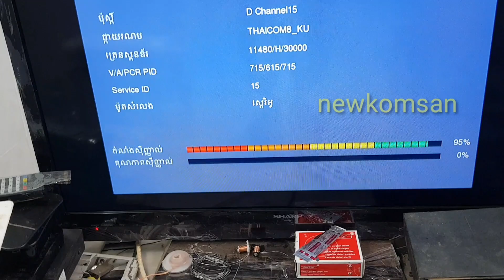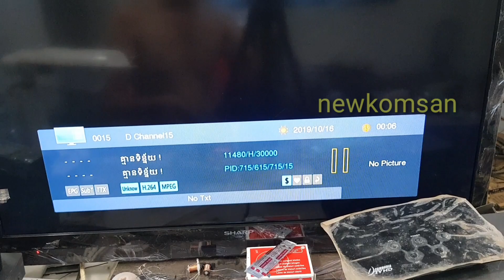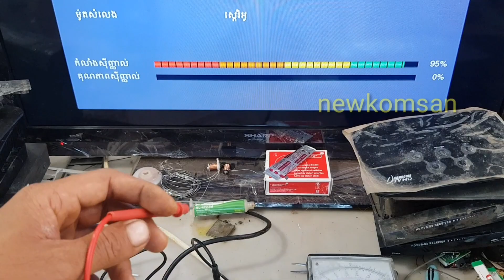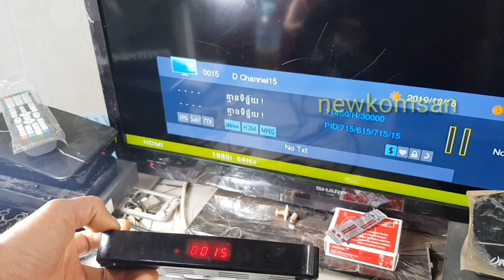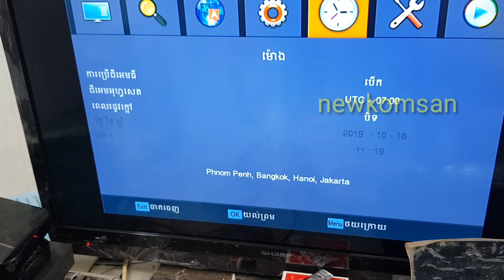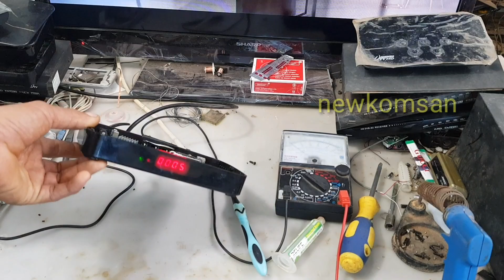DTVHD DVT3301no network services,របៀបជួសជុលDtv គ្មានសេវា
សូមជួយគាំទ្រដល់យើងខ្ញុំបាទ ផង ដើម្បីជាកំលាំងធ្វើVideos ថ្មីៗជាច្រើន.. សូមជួយ ចុចsubscribe ហើយដាក់រូបកន្តឹងផង សូមអរគុណ .
Please support us as a way to make a lot of new videos.